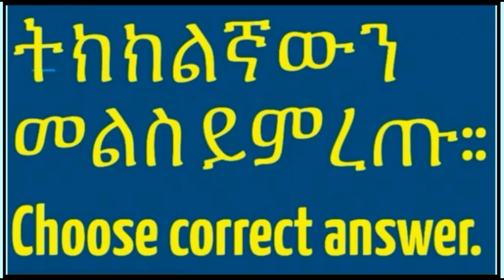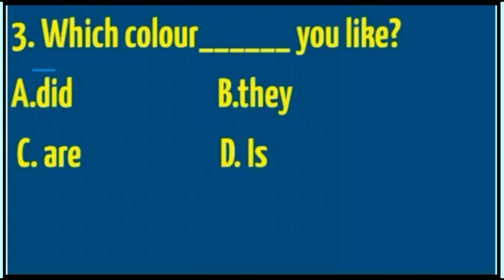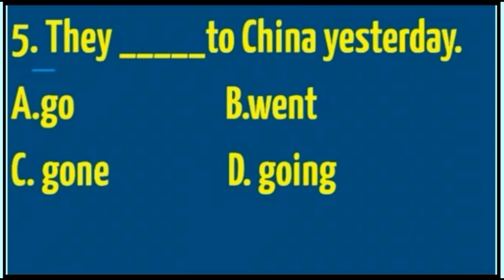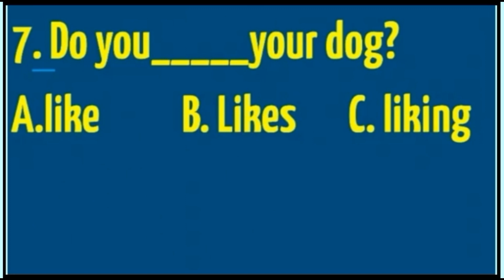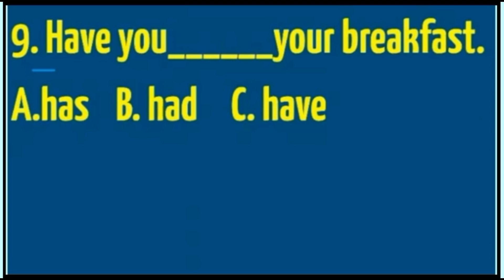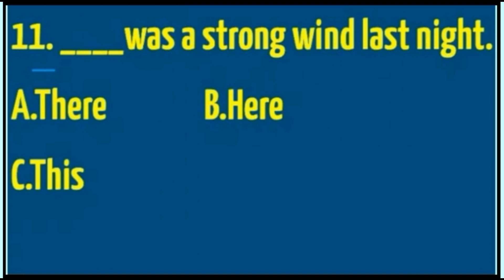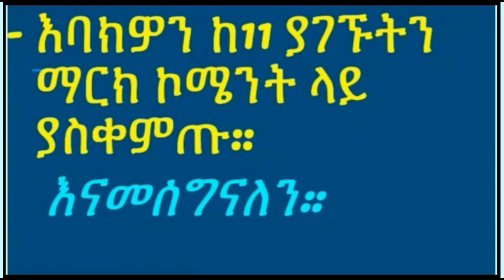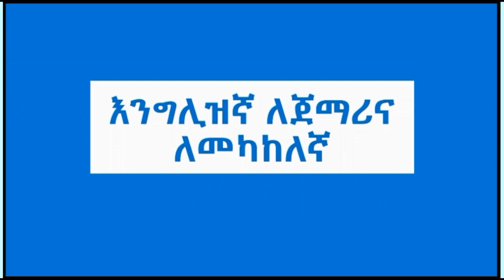መልምጃ, Grammar Exercise, Ethiopia እንግሊዝኛ በአማርኛመማር, Spoken English in Amharic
ይህ ቻነል(EnglishAmharic3323) እንግሊዝኛን በአማርኛ የሚያለማድ ቻነል ነው፡፡የሚያስተምር ብቻ ሳይሆን የሚያለማመድ ቻነል ነው፡፡ ንግግር ላይ በማተኮር የሚያለማመድ ቻነል ነው::
በሳምንት 3 እንግሊዝኛ ትምህርቶችን ከአማርና ማብራሪያ ጋር ለማግኘት ሰብስክራይብ በማድረግ ቤተሰብ ይሁኑ፡፡
This channel(EnglishAmharic3323) trains English Language through Amharic. The trainer here is a quality professional trainer. The channel trains with special focus on practice.
Not only teaching but training!
English-Amharic lesson, spoken english lessons in Amharic, ቀላል እንግሊዝኛ በአማርኛ, የቃል ክፍሎች, ቀላል እንግሊዝኛ ማሻሻያ ዘዴ, ዝኛ ትምርቶች በአማርኛ ለጀማሪ, እንግሊዝኛ ንግግሮች በአማርኛ, Ethiopia እንግሊዝኛ በአማርኛ,
Ethiopia እንግሊዝኛ በአማርኛመማር, Spoken English in Amharic
TEACHING ENGLISH LESSONS THROUGH AMHARIC EXPLANATION
 English learning in Amharic, teaching English words, phrases, nouns, verbs, adjectives and adverbs